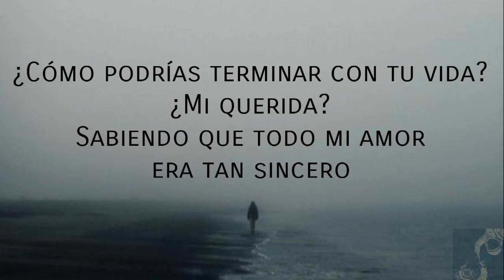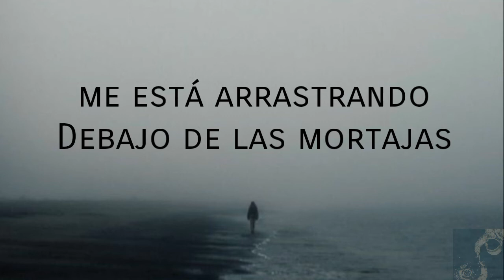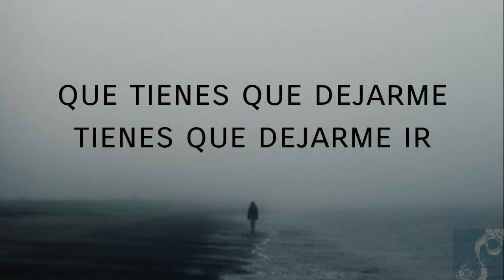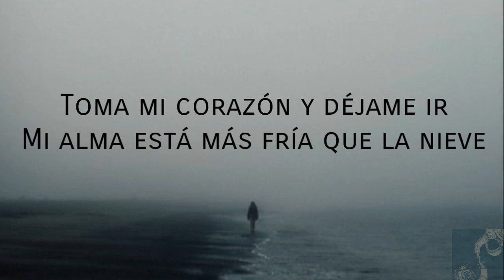Our Mirage "My Last Day" Sub españoL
¡¡¡¡¡""IMPORTANTE""!

Musica que se uso en el video:
Our Mirage "My Last Day"

Lyrics:

I'm staring at this plain white sheet
With all these lights beneath my feet
The wind is calling and it sounds so
It sounds so bittersweet

You have to let me go
You have to let me

How could you end your life, my dear?
Knowing all my love was so sincere
How could you leave and fade away?
I never thought you'd make me say

I'll leave everything behind
Breathe the air for one last time
Close my eyes and fall into my mind
Take my heart and let me go
My soul is colder than the snow
Read this letter and you'll know
That you have to let, you have to let me go

I'm walking past your dreary house
Memories turned into clouds
The wind is calling, it's dragging me
Underneath the shrouds

How should I walk this empty road
While I'm wearing your bloodstained coat?
If I'm following your path
Will I leave the same scars you once left?

Now the time has come
To realize what we've done wrong

Realize what we've done wrong

Now that I have come to see
What your actions did to me
I wouldn't want to hurt you the same way
This won't be my last day